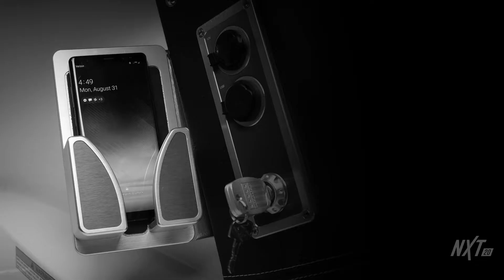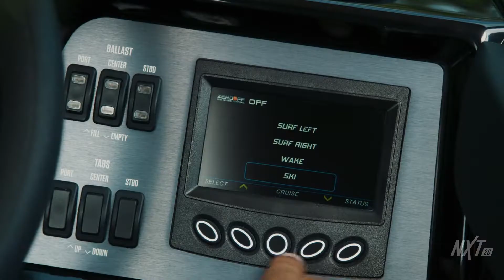2021 MasterCraft NXT20 | Product Review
Looking for must-have features and trusted MasterCraft quality without breaking the bank? The NXT20 has everything
 you need to rule the water. Optimal storage and a spacious layout keep everyone onboard comfortable and enjoying
 the day. The standard 6.0L Ilmor engine, available GEN2 Surf System and included factory surf profiles let you dial in
 waves and wakes at the push of a button.